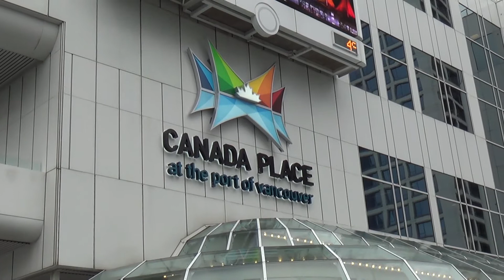Vancouver Harbour - a fantastic place!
Coaching some soccer players in Vancouver, and went for a walk on the lovely harbour - come with me!